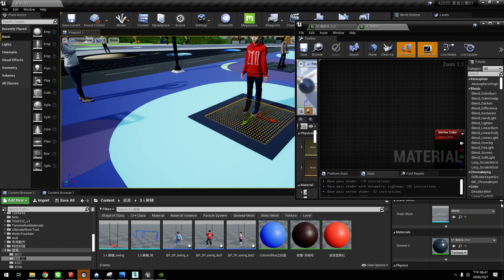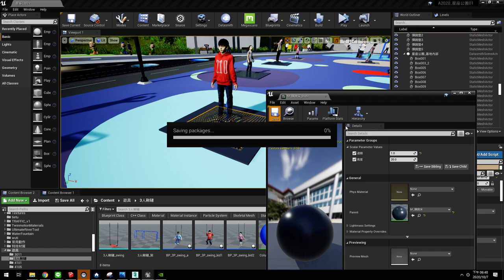Ue4 Vertex Paint material animated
yet, Another UE4 Vertex Paint